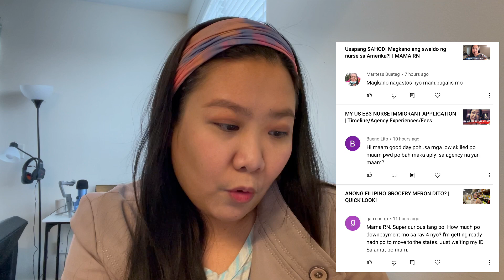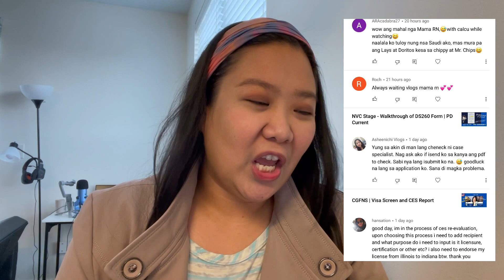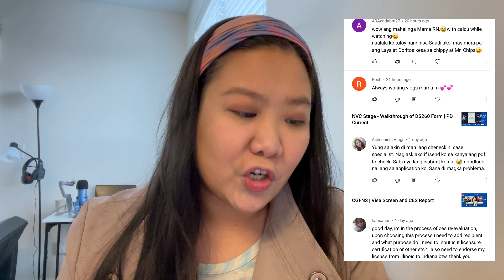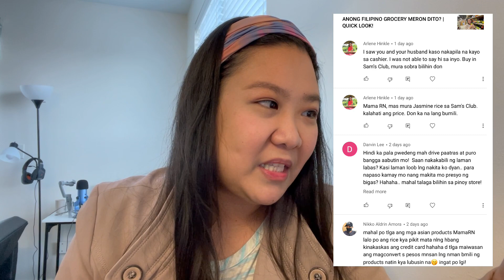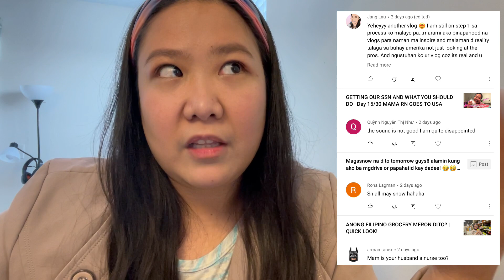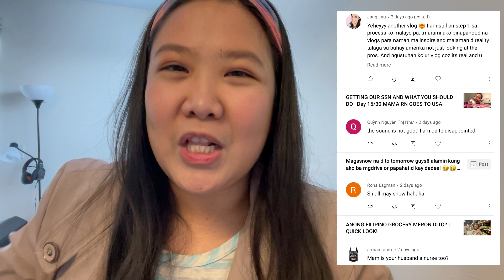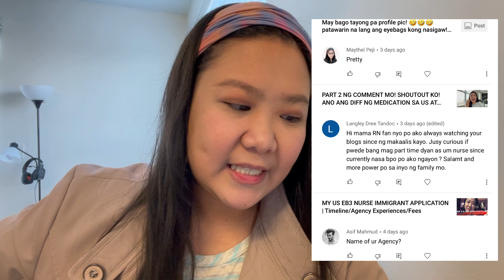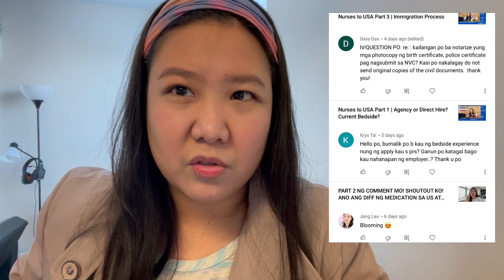PART 3 COMMENT MO! | ASIAN STORE/ Rav4 / CES / AGENCY